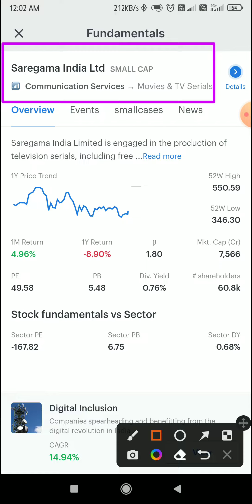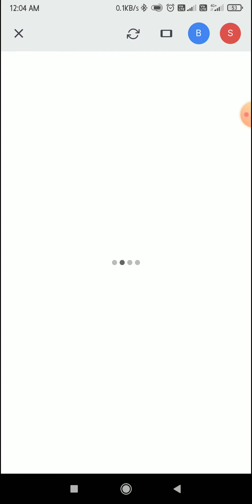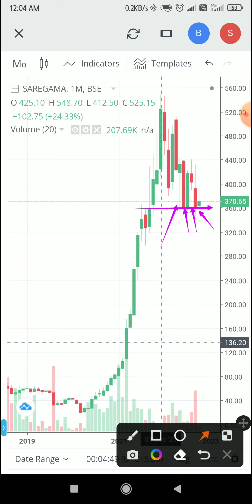Saregama India Limited | ₹480/- to ₹500/- Target🎯